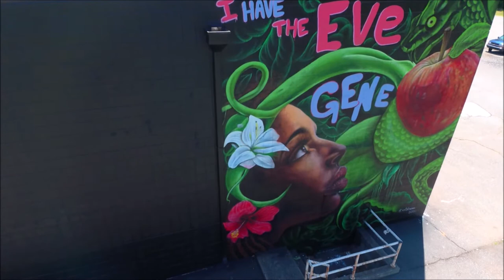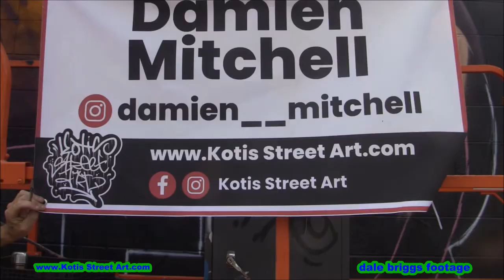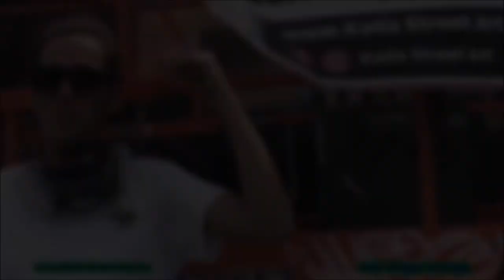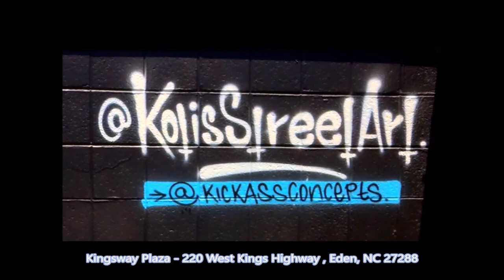Kingsway Plaza 220 West Kings Highway Eden NC 27288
StreetArt in Progress
M#StreetArt in Progress
Marty Kotis new project at Kingsway Plaza 220 West Kings Highway Eden NC... Featuring Murals by Raman Bhardwaj, Damien Mitchell, Vince Ballentine with more artists arriving in Eden weekly! KotisStreetArt.
Both Damien Mitchell and Vince Ballentine are interviewed...footage to view the Art and take IT ALL In!
Video by dalebriggsfootage
Drone: Autel Evo 1 - 2.7/50 ISO/24 FPS/F2.8/Filter NG32